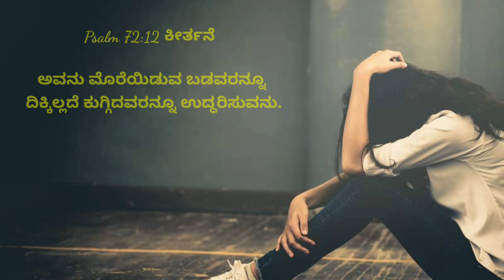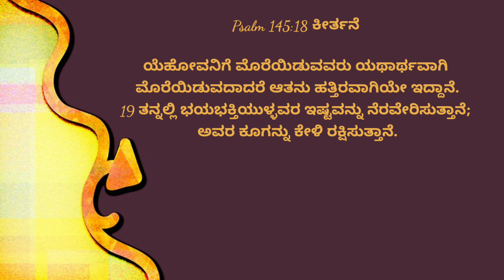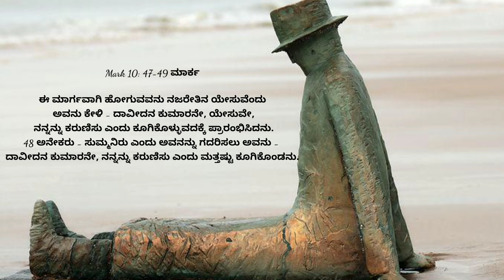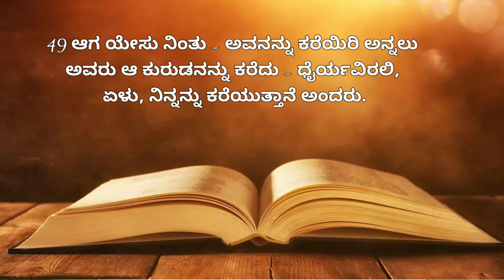ಮೊರೆಯಿಟ್ಟರೇ,ಉತ್ತರ ಗ್ಯಾರಂಟಿ||Call Unto Me I Will Answe You||Psalm 72:12|Pr.RameshG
Psalm 72:12 ಕೀರ್ತನೆ

ಅವನು ಮೊರೆಯಿಡುವ ಬಡವರನ್ನೂ ದಿಕ್ಕಿಲ್ಲದೆ ಕುಗ್ಗಿದವರನ್ನೂ ಉದ್ಧರಿಸುವನು.

Psalm 145:18 ಕೀರ್ತನೆ

ಯೆಹೋವನಿಗೆ ಮೊರೆಯಿಡುವವರು ಯಥಾರ್ಥವಾಗಿ ಮೊರೆಯಿಡುವದಾದರೆ ಆತನು ಹತ್ತಿರವಾಗಿಯೇ ಇದ್ದಾನೆ.
19 ತನ್ನಲ್ಲಿ ಭಯಭಕ್ತಿಯುಳ್ಳವರ ಇಷ್ಟವನ್ನು ನೆರವೇರಿಸುತ್ತಾನೆ; ಅವರ ಕೂಗನ್ನು ಕೇಳಿ ರಕ್ಷಿಸುತ್ತಾನೆ.

Mark 10: 47-49 ಮಾರ್ಕ

ಈ ಮಾರ್ಗವಾಗಿ ಹೋಗುವವನು ನಜರೇತಿನ ಯೇಸುವೆಂದು ಅವನು ಕೇಳಿ - ದಾವೀದನ ಕುಮಾರನೇ, ಯೇಸುವೇ, ನನ್ನನ್ನು ಕರುಣಿಸು ಎಂದು ಕೂಗಿಕೊಳ್ಳುವದಕ್ಕೆ ಪ್ರಾರಂಭಿಸಿದನು.
48 ಅನೇಕರು - ಸುಮ್ಮನಿರು ಎಂದು ಅವನನ್ನು ಗದರಿಸಲು ಅವನು - ದಾವೀದನ ಕುಮಾರನೇ, ನನ್ನನ್ನು ಕರುಣಿಸು ಎಂದು ಮತ್ತಷ್ಟು ಕೂಗಿಕೊಂಡನು.
49 ಆಗ ಯೇಸು ನಿಂತು - ಅವನನ್ನು ಕರೆಯಿರಿ ಅನ್ನಲು ಅವರು ಆ ಕುರುಡನನ್ನು ಕರೆದು - ಧೈರ್ಯವಿರಲಿ, ಏಳು, ನಿನ್ನನ್ನು ಕರೆಯುತ್ತಾನೆ ಅಂದರು.